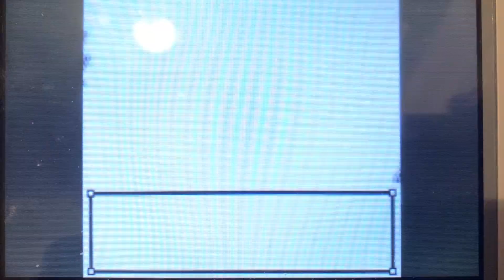HO-OH SHINY -2000 SRs POKÉMON ARGENT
Le magnifique oiseau légendaire Ho-Oh est enfin miens sur Pokémon Argent !